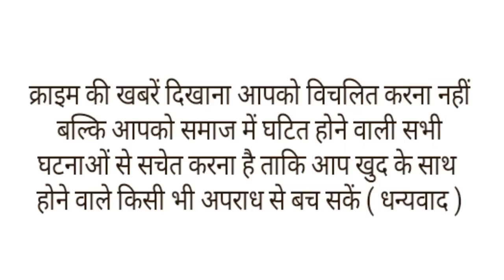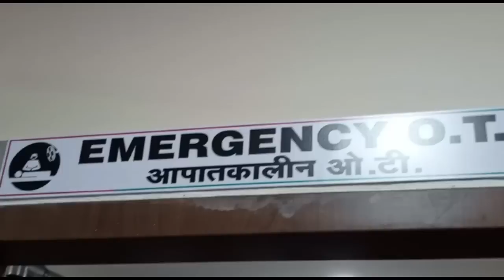झूमर देखने के बहाने घर में घुसे पड़ोसी ने महिला का काट डाला गला।